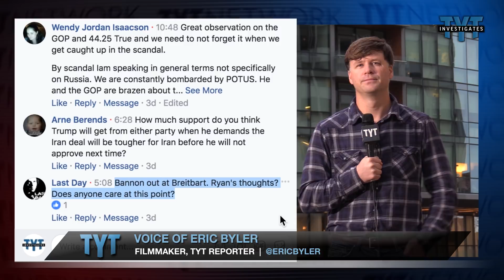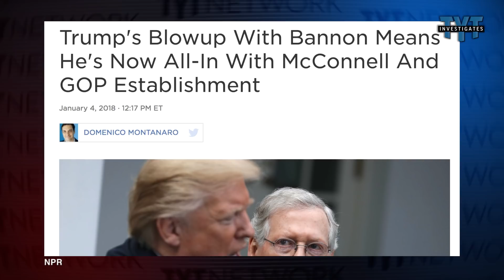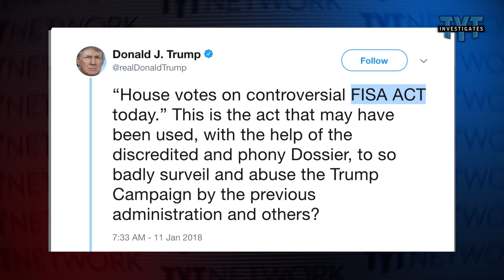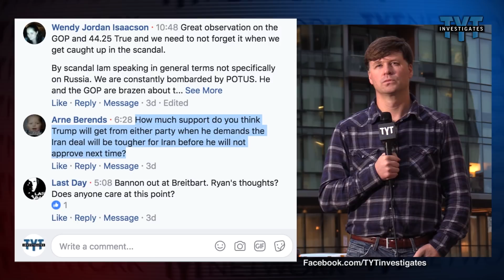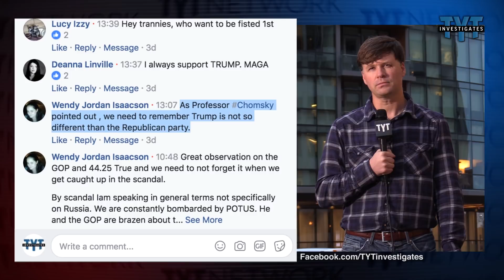Fox News Causes Trump Flip-Flop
The Republican establishment that candidate Trump boxed around in 2016 is now boxing President Trump in, with an assist from Fox News.

During an exchange with our Facebook Live audience TYT contributor Ryan Grim )​, Washington Bureau Chief for The Intercept​, explained that cable news programming, including commercials, are being customized for an audience of one.

Shows like "Fox & Friends," "Hannity," and "Morning Joe" are charging more for advertisements that run in the Washington DC area because they know the president is a daily viewer.